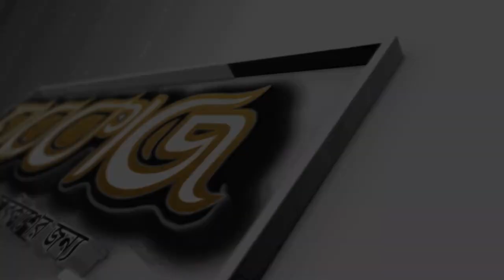যে বিষয় জানা সবার জন্য জরুরী || Allama Mamunul Haque || FACEBOOK LIVE Bangla Waz Mahfil 2020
যে বিষয় জানা সবার জন্য জরুরী Allama Mamunul Haque || FACEBOOK LIVE  Bangla Waz Mahfil 2020 | মারকাজ টিভি

Content Title:  যে বিষয় জানা সবার জন্য জরুরী  আল্লামা মামুনুল হক
Hujur’s Name: Allama Mamunul Haque
phone number:

▩Watch our Latest Bangla Waz:
►Content Title: